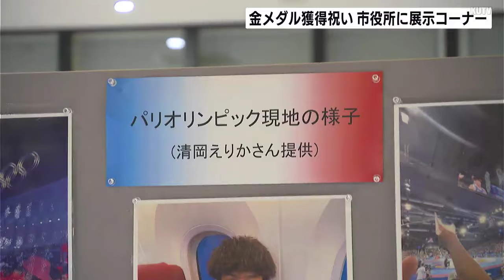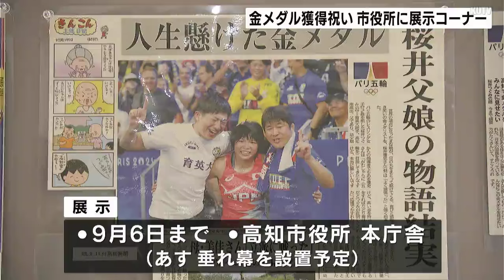身長１６６ｃｍ・１５６ｃｍの“等身大パネル”や貴重“オフショット”も！五輪レスリング“金”清岡幸大郎・櫻井つぐみの特設展始まる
パリオリンピック™・レスリングで金メダルを獲得した、清岡幸大郎（きよおか・こうたろう）選手と櫻井（さくらい）つぐみ選手を祝う展示コーナーが、高知市役所に設置されています。高知市役所本庁舎、玄関ロビーでは、清岡幸大郎選手と櫻井つぐみ選手のオリンピック金メダル獲得を祝う特設展示が、19日から始まっています。

清岡選手・櫻井選手とも高知市の高知南高校に通っていたことから展示が企画され、2人が金メダルを獲得するまでの軌跡が新聞の切り抜き記事などで紹介されているほか、身長166cmの清岡選手、身長156cmの櫻井選手、それぞれの“等身大パネル”も展示されています。

さらに高知市出身の清岡選手の展示コーナーでは、母・えりかさんから提供された現地での“オフショット”も。

清岡選手は今回、競技が最終日だったためゆっくりと観光する時間が無かったようですが、それでも、パリの街や大会を満喫していた様子が伺えます。

（高知市スポーツ振興課　瀨良祐介　係長）
「清岡幸大郎選手、櫻井つぐみ選手、2人に『高知市全体で祝福を伝えたい』。そうした思いでこの展示コーナーを設置しました。まずは新聞記事を集めるところから始めまして、清岡選手に関しては、母・えりかさんから写真を提供していただきましたし、『これは市民の皆さんにも見ていただきたい』、そういう思いで設置してきたところです」

展示は9月6日まで行われていて、20日は、2人の金メダル獲得を祝う垂れ幕が高知市役所本庁舎に設置される予定です。